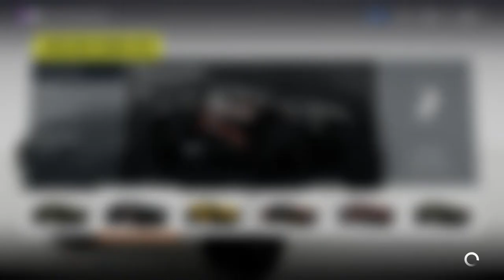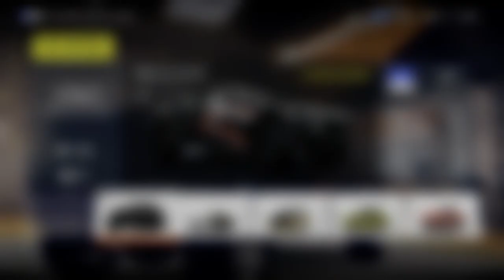Forza Horizon 2 Groupe B Audi Quattro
Retrouvez nous, sur une saison inédite, au cours d'un championnat du monde de Formule 1 de la saison 2013 en ligne, en coop!

Nous jouerons cette saison au sein de l'écurie Lotus Renault, nous n'avons pas souhaité prendre une des écuries de têtes de liste, mais plutot dans la moitité haute du classement.

Le jeu est réglé en Expert.

Il n'y aura pas de mods, les changements esthétiques tels que les casques ou le skin de la voiture ne sont pas réellement des mods.

Les grand prix se dérouleront sur une distance de 25%

Je joue avec un volant, le Logitech G27 et Cedric avec un volant Logitech Driving Wheel

Notre Page Facebook, important pour être au courant de toute l'actu de la chaine!

Si vous souhaitez avoir une intro qui déchire pour votre chaine Youtube,un background qui claque, du bon son pour vos intros, je vous conseil cette team, une team sympa qui fait de superbes travaux gratuits et payants selon le travail demandé.

Un petit pouce vert, ça fait plaisir ;-)